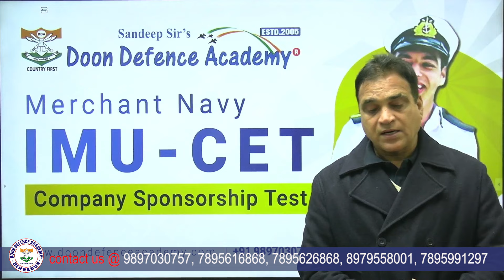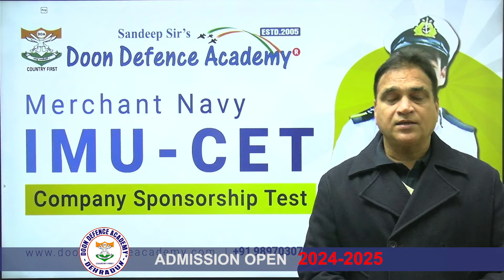Grab The Opportunity To Join The Merchant Navy Through IMU (CET)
SANDEEP SIR’S DOON DEFENCE ACADEMY- A PERFECT PLACE FOR MERCHANT NAVY IMU-CET AND COMPANY SPONSORSHIP COACHING CLASSES
MORE THAN 2500 CANDIDATES WORKING IN DISTINGUISHED SHIPPING COMPANIES AS DECK CADETS AND MARINE ENGINEERS
NEW BATCHES FOR MERCHANT NAVY EXAM STARTING SOON
To get recruited in the Merchant Navy as a Deck Cadet or to become a Marine Engineer, the candidate needs to qualify for an exam named IMU-CET(Indian Maritime University Common Entrance Test) and the test taken by the Shipping Company to receive sponsorship. The IMU-CET is a centralized University in Chennai to evaluate the eligibility of the right candidates. Thereafter, the candidate appears for a Company Sponsorship written test and interview to finally make it to a reputed Shipping company. If the candidate wishes to be a deck Cadet, a Marine Engineer, or a B.Sc Nautical Science student, you should opt for an amazing career in the Merchant Navy just after class 12th board exams, you should contact Sandeep Sir’s DDA for IMU-CET and Company Sponsorship Coaching classes under the supervision and mentorship of qualified educators and mentors with a vast experience. The details of the classroom study program for Merchant Navy preparation are mentioned on the In the last 19 years, Sandeep Sir’s DDA diamonds have cast an impeccable impression on people through their highest selection in Defence Coaching and Merchant Navy. More than 2500 selected candidates from different parts of India have made a brilliant career in reputed Shipping companies. In all departments of the Merchant Navy, DDA stalwarts shine in terms of dedicated services, and decorum and have cast an impression as worthy and deserving Merchant Navy Deck Cadets and Marine Engineers. Even Chief Engineers lauded the DDA academy for their commendable work in guiding the youngsters. If you are adventurous and wish to visit foreign places along with excellent pay perks sufficient for a lifetime, you should go for the Merchant Navy as the pay perks and the touring of different places on sea vessels will expose you to explore the unfathomable depths of the sea and reach the amazing heights beyond the zenith in the sky. Merchant Navy is one of the best career options after class twelfth. If a parent or a student wishes to explore this career in the future, enroll yourself online as very soon the batches for the Merchant Navy IMU-CET exam and Company Sponsorship exam and interview-based classroom study program is going to start at Sandeep Sir’s Doon Defence Academy.